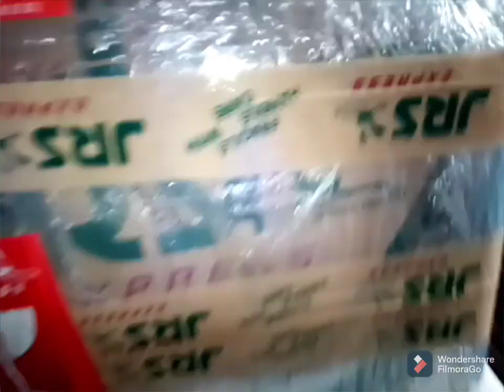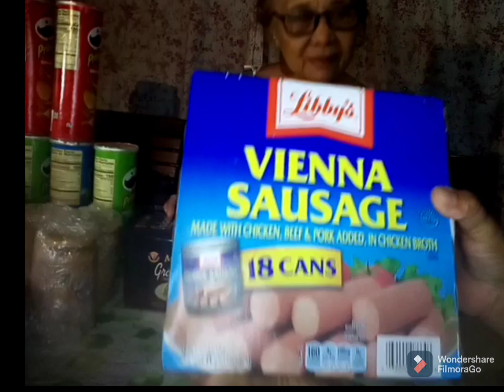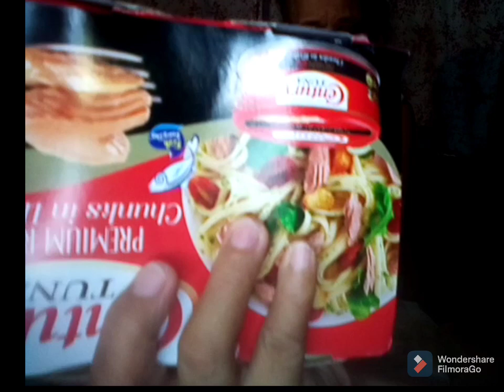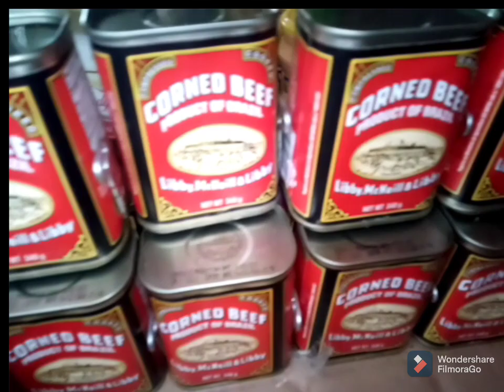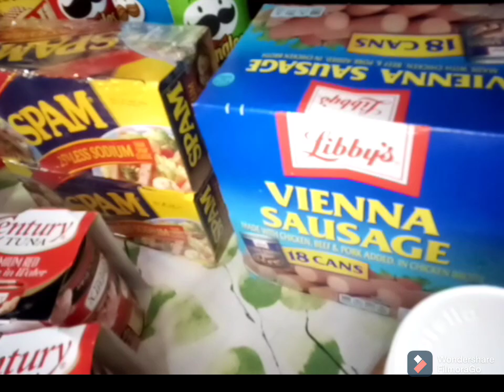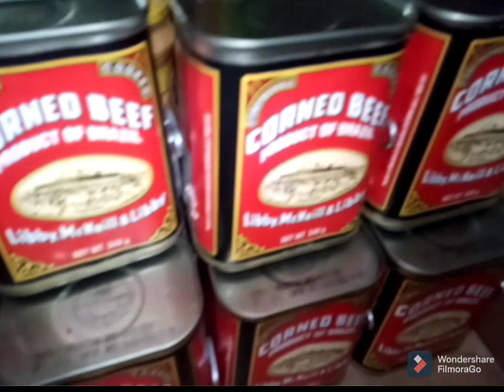#135-OVER LOADED BLESSINGS..SOBRA NA TO!!!..(promdi)